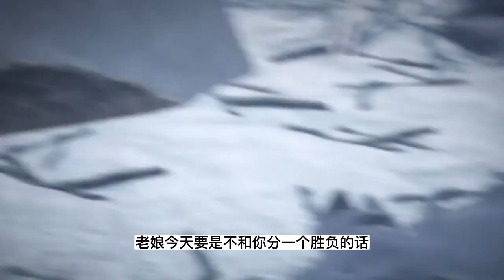炼气十万年第897集：女军团长